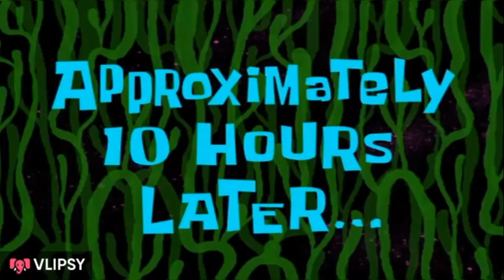Diet and regular recipe of chicken Hotshots curry/ Egg fried rice with spicy sauce 🥵easyrecipe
in this mouth watering video
join mehwish ka jahan
as the share for easy recipes chicken Hotshots curry, wether you're on a diet or looking for a regular recipe 😋
this easy to follow tutorial will guide you step by step in creating a flavourful recipe 😛
Hope you're like and enjoy my video

become a member to your support